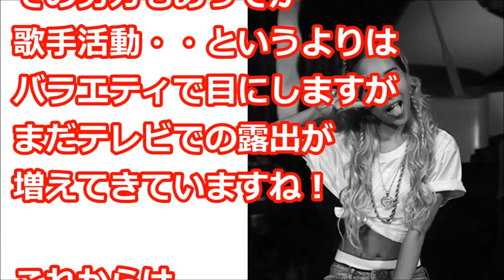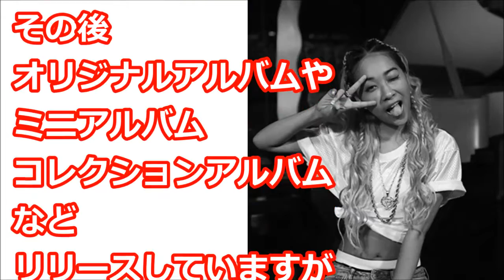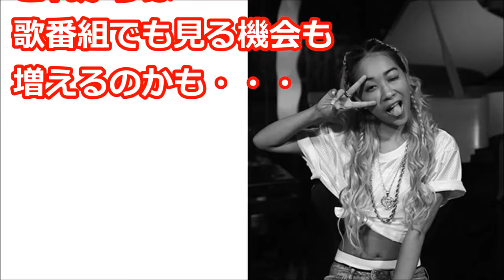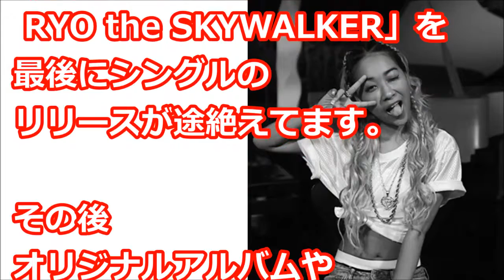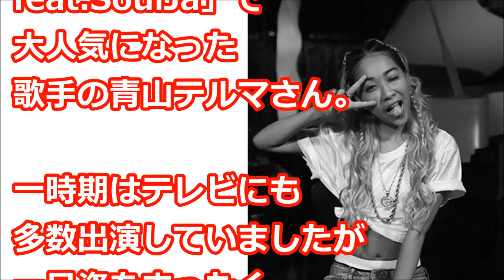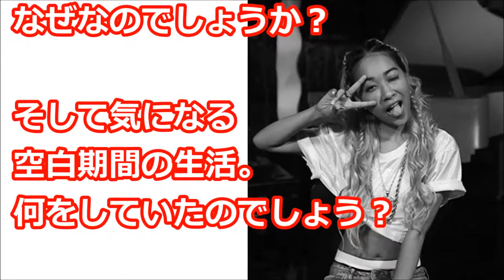【衝撃】青山テルマが消えていた理由。競馬で ・・？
△▽△▽△▽△▽△▽△▽△ ○関連動画 【青山テルマがダウンタウンと爆笑トーク！】本音で.